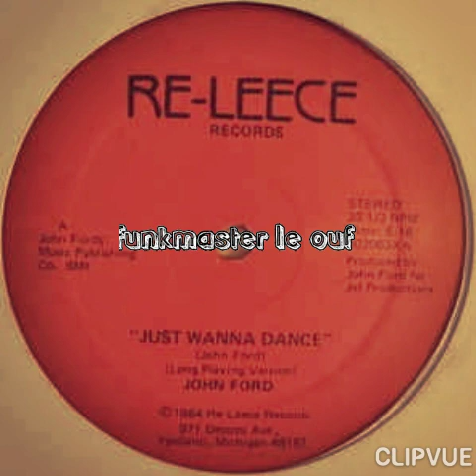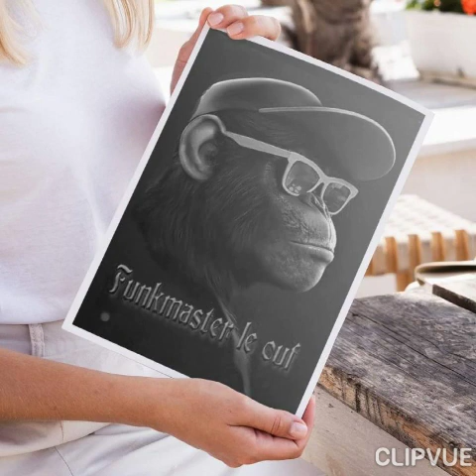John Ford "Just Wanna Dance"